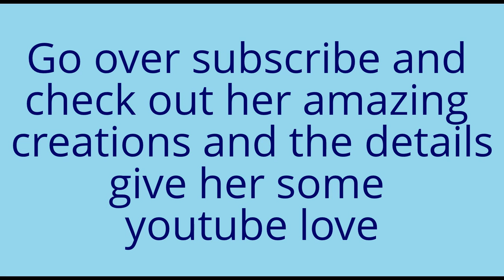CraftyTexas Woman Is having a 300 subbie giveaway